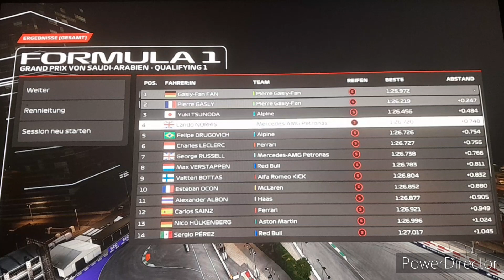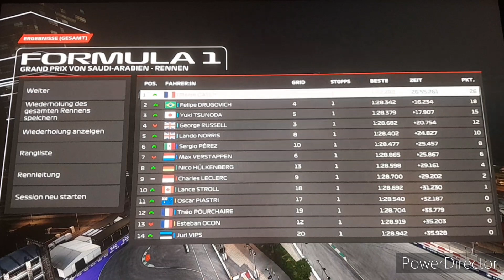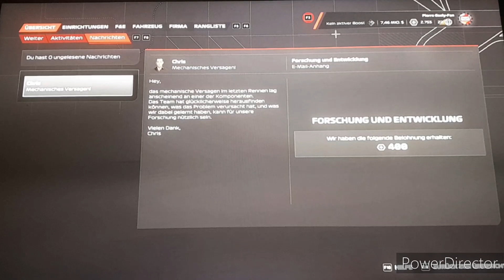MyTeam F1 23 Jeddah #67: Beginn der Dominantesten Saison ever? Wie gut ist das Auto wirklich?